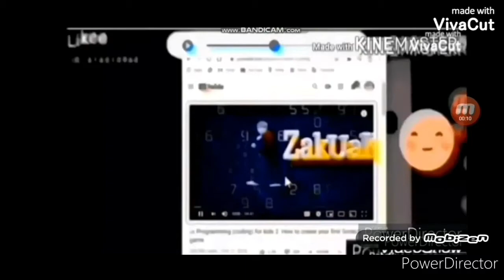Unbojih Software Add Round 1607